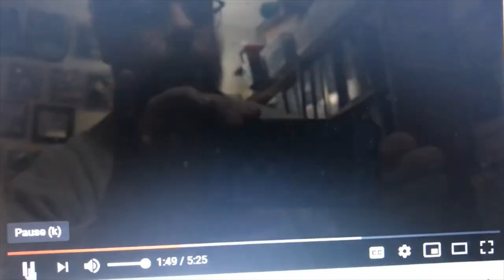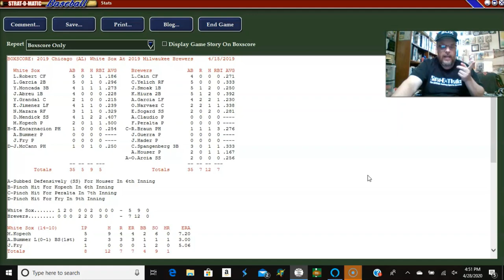Strat-O-Matic Baseball; Chicago White Sox (14 - 8) at Milwaukee Brewers (10 - 6).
We play our first road games of the year...in Milwaukee against the Brewers. Chicago White Sox at Milwaukee Brewers. Reynaldo Lopez vs. Josh Lindblom and then Michael Kopech (for his first start of the season) vs. Adrian Houser.